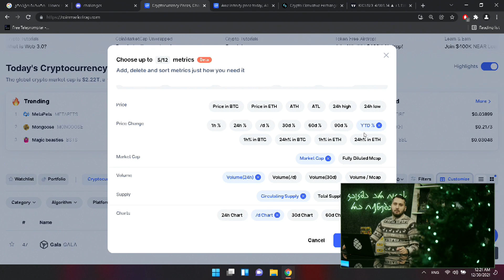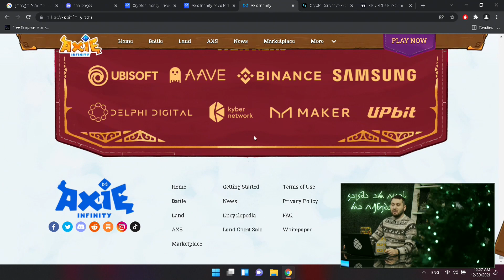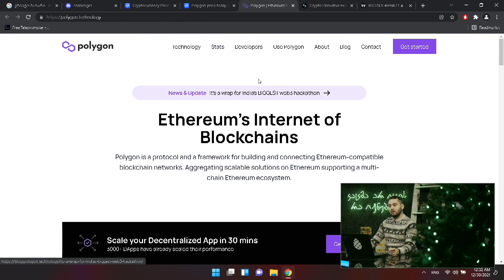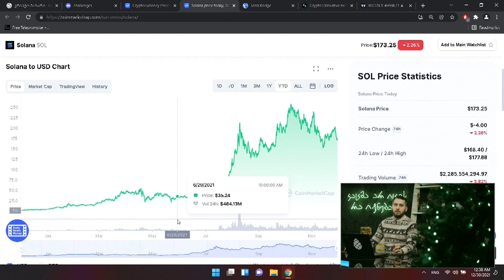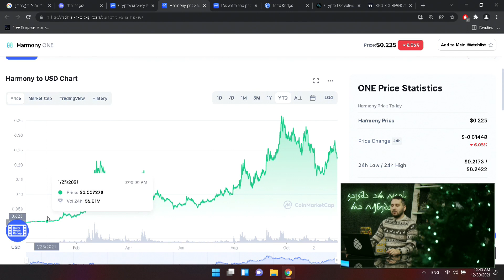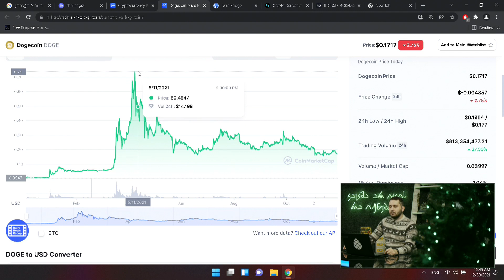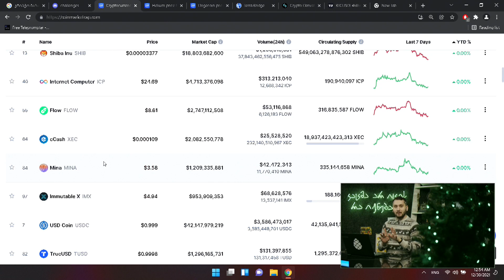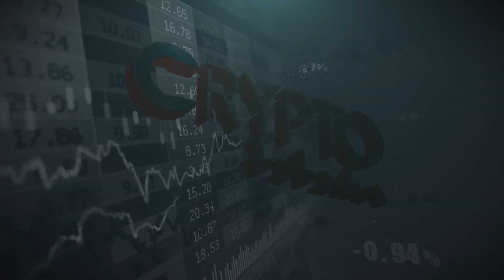2021 წლის აღმოჩენა ქოინები! - გადაცემა 149